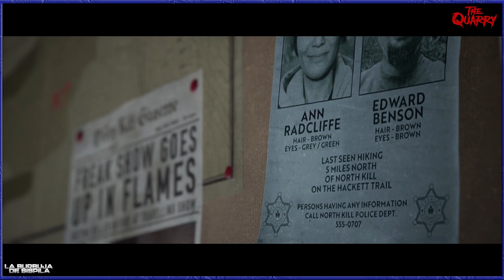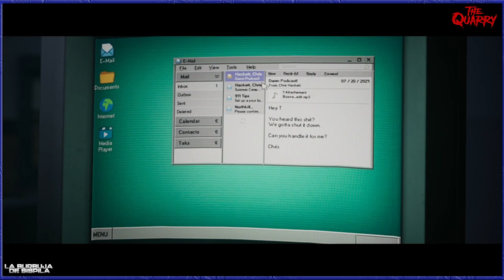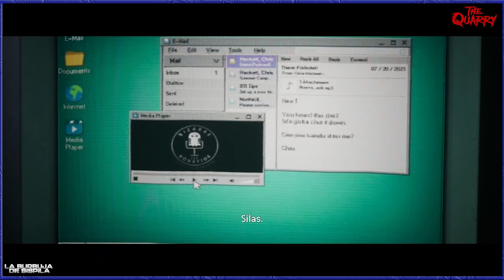THE QUARRY #8 EL PASADO QUE ARRASTRAMOS Gameplay Español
Muy buenas.  hoy jugaremos a este gameplay de Supermassive Games y creadores de Until Dawn.

SInopsis:
En esta historia de terror, nueve monitores adolescentes esperan celebrar por todo lo alto el último día del campamento de verano. Sin embargo, lo que no podrían esperar es ser perseguidos por lugareños ensangrentados y por algo mucho más oscuro.